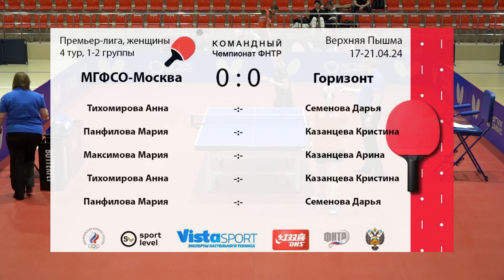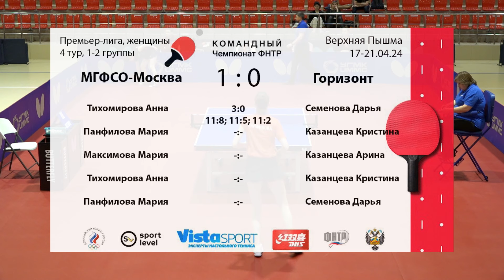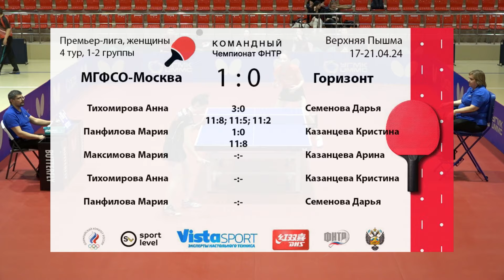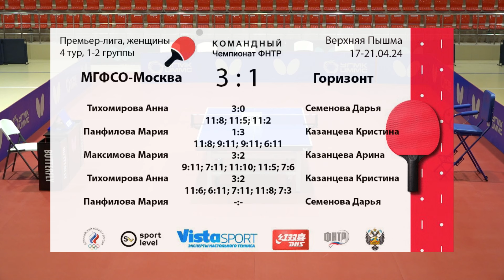КЧФНТР 23/24. Премьер-лига. Женщины. 4 тур. 1 стол. 18.04.24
ГОРИЗОНТ - МГФСО-МОСКВА